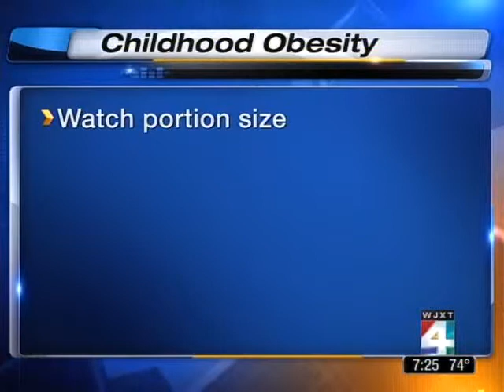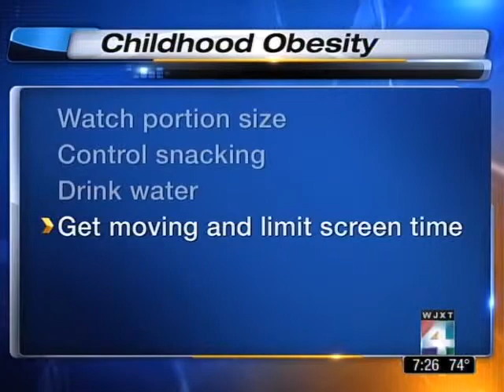National Childhood Obesity Awareness Month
September is National Childhood Obesity Awareness Month and organizations around the country are planning educational events for children and families to encourage kids to get moving and stay healthy.

In June 2013, the American Medical Association officially recognized obesity as a disease. This decision has really brought this problem to the forefront -- and brought to light just how much more common it has become, especially among our children.

Licensed social worker and CEO of Daniel, Jim Clark, Florida's oldest child-service agency, shares helpful information about how parents can help their kids stay active, as well as how to make better food choices to stay healthy.